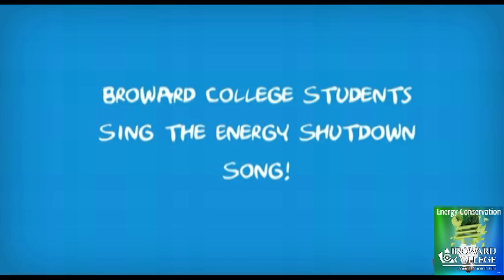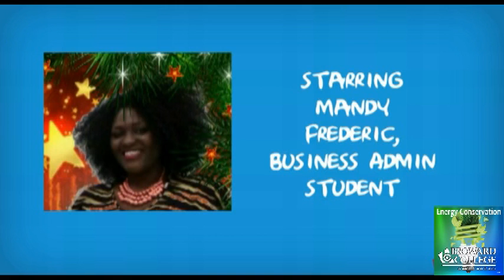Broward College Student Energy Song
Three students from Broward College sing the Energy Shutdown Song to encourage everyone to "shut it down" for the upcoming winter break for Broward College's Energy Conservation Program. Student singers are Sebastian Jimenez, Natalia Parra and Mandy Frederic. Lyrics and Multimedia by Susyn Stecchi.